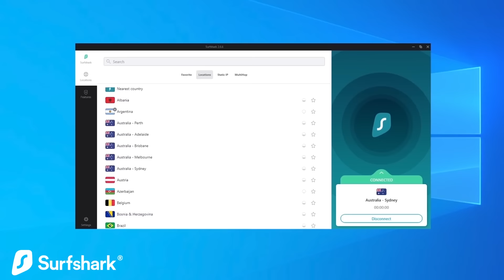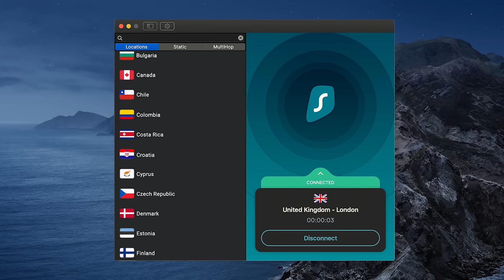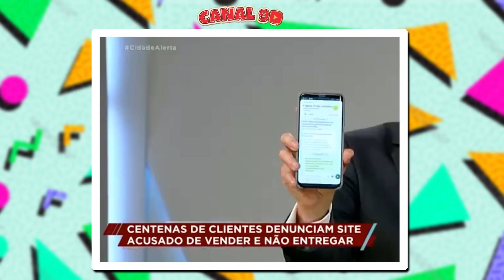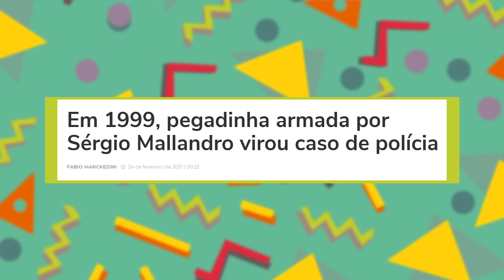OS MAIORES BARRACOS DA TV! #6